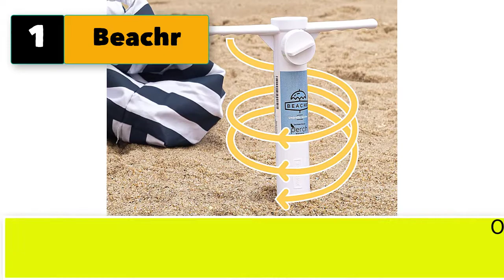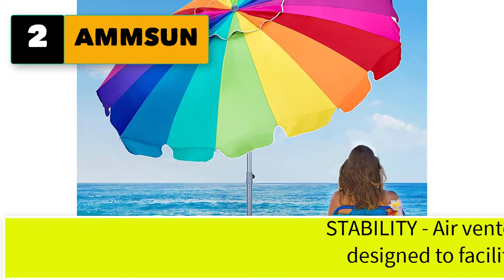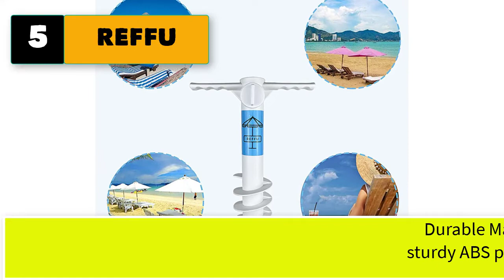Heavy duty Beach Umbrella Sand Anchor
5 Heavy duty Beach Umbrella Sand Anchor

1. Beachr Beach Umbrella Stand Sand Anchor & Outdoor Umbrella Base, A Each Essential Ground Anchor Screw for Sun Protection Shade Strong Winds One Size fits All Beach Tents

2. AMMSUN 7.5 Foot Heavy Duty HIGH Wind Beach Umbrella with sand anchor & Tilt Sun Shelter, UV 50+ Protection Outdoor Sunshade Umbrella with Carry Bag for Patio Garden Beach Pool Backyard (Rainbow)

3. AMMSUN New 7 Foot Heavy Duty HIGH Wind Beach Umbrella with sand anchor & Tilt Sun Shelter, UV 50+ Protection Outdoor Sunshade Umbrella with Carry Bag for Patio Garden Beach Pool Backyard Stripe Blue

4. AMMSUN Beach Umbrella Sand Anchor,Heavy Duty Metal Beach Umbrella Holder-Stands-Sand Grass Auger with Carry Bag,One Size Fits Most for Strong Winds,White

5. REFFU Heavy Duty Beach Umbrella Sand Anchor, Umbrella Holder Stand with 5 Spiral Screw Safe Stand for Strong Winds

6. Uncle Smith Beach Umbrella Sand Anchor,Heavy Duty Metal Outdoor Umbrella Base Stand Adjustable Sand Anchor Stake,Fits for Pole,Flag,Umbrella,Fishing Rod
7. AMMSUN Beach Umbrella Sand Anchor,Heavy Duty Metal Beach Umbrella Holder-Stands-Sand Grass Auger with Carry Bag,One Size Fits All for Flag, Umbrella, Fishing Rod, Ideal for Use in Soil, Sand (Grass)
8. Ohuhu Beach Umbrella Sand Anchor Stand Holder with 5-Tier Screw, One Size Fits All Safe for Strong Wind, 2 Pack
9. EasyGo 8 Foot HEAVY DUTY HIGH WIND Beach Umbrella - Giant 8' Beach Umbrella with Sand Anchor & Carrying Bag -Sturdy Pole
10. Duerer 6.5ft Beach Umbrellas for Sand with Anchor Heavy Duty Windproof, Height Adjustable Tilt Aluminum Pole, Portable with Carry Bag for Outdoor Patio Garden